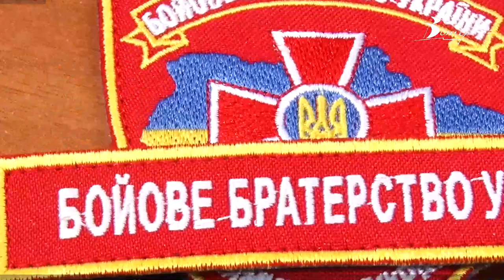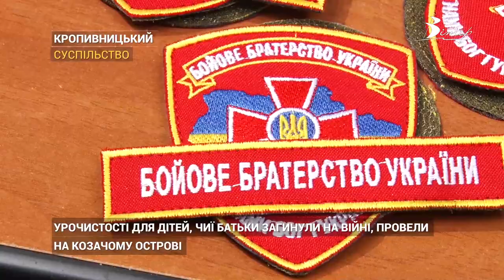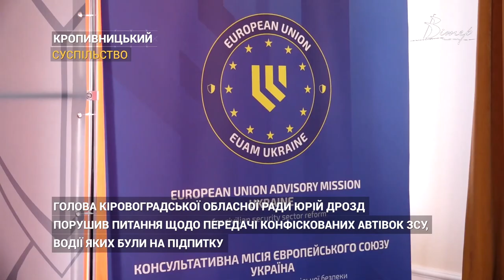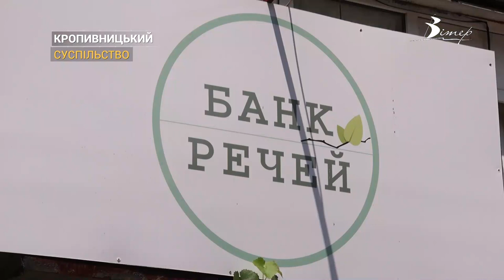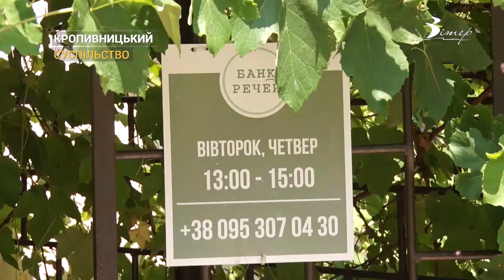Події на Кіровоградщині 24 - 30 червня 2023 року | CBNтиждень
00:00 - анонс випуску;
00:25 - у День Конституції України військовим вручили відзнаки у Кропивницькому;
01:47 - дітям, чиї батьки загинули на війні, вручили срібні обереги “Батьківське серце”;
03:19 - 16 мільйонів для національної поліції виділили з обласного бюджету;
07:15 - Олександрійська міська рада переглянула бюджет та дерусифікувала вулиці;
09:08 - благодійний автомотопробіг на підтримку зниклих воїнів пройшов вихідними у Кропивницькому;
12:44 - беріть потрібне, принесіть надлишок: «Банк речей» працює у Кропивницькому;
15:59  - прихисток для переселенців працює у Гайвороні, що на Кіровоградщині.